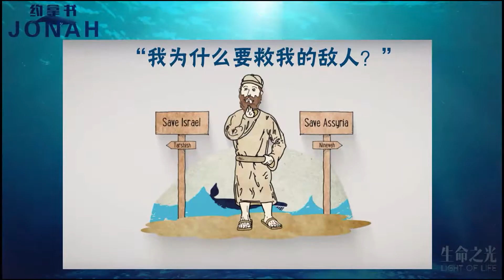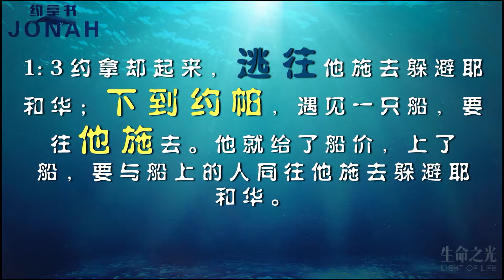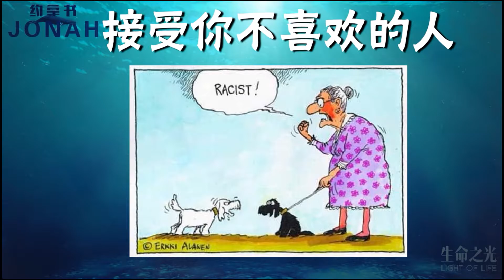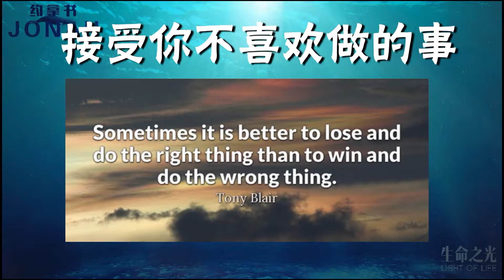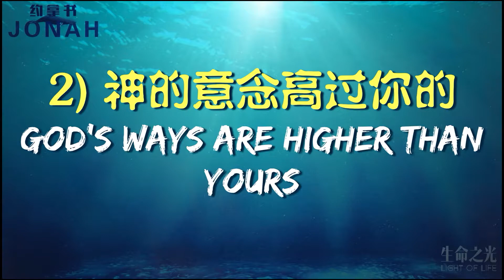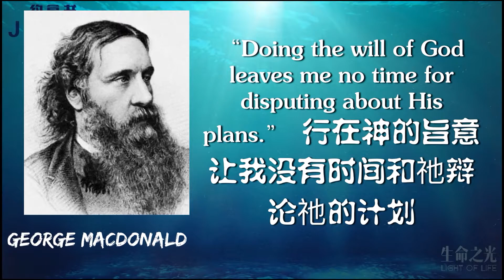《生命的跑道》// 何志明传道